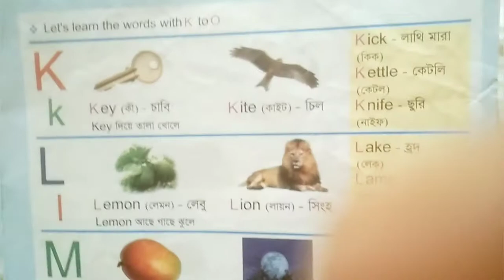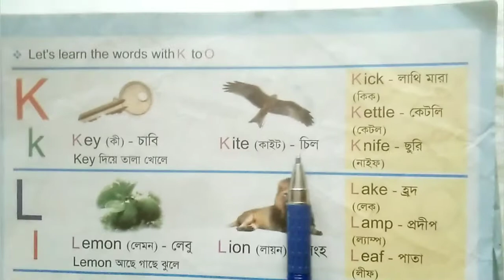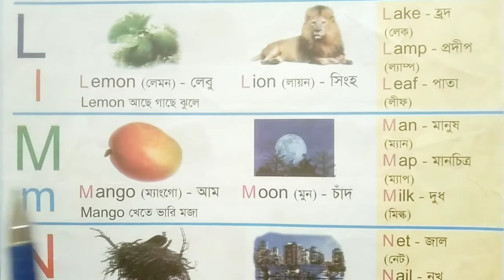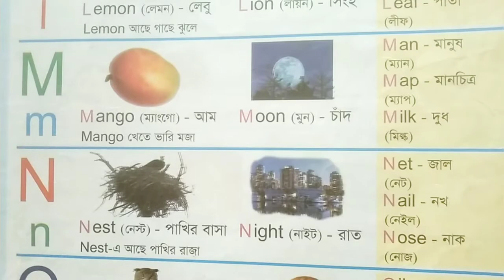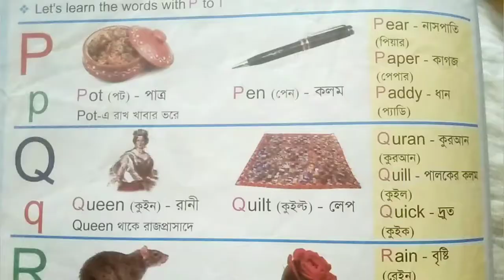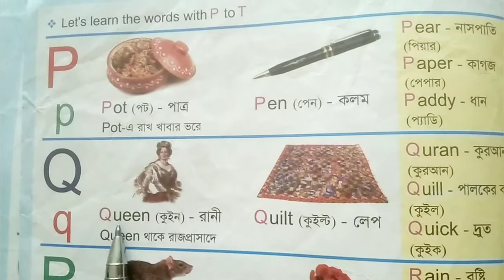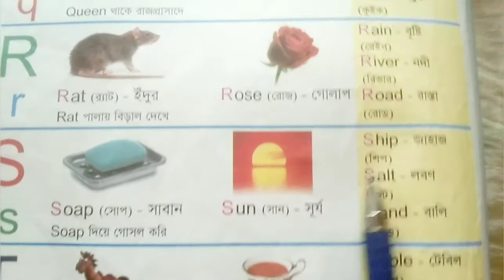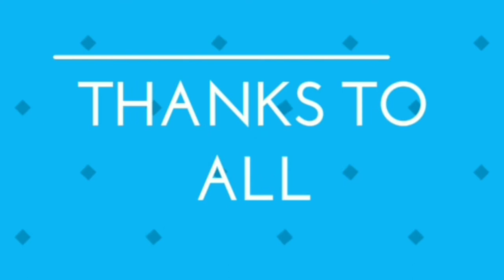Class:Nursery.Subject: English. Teacher: Shamsunnahar